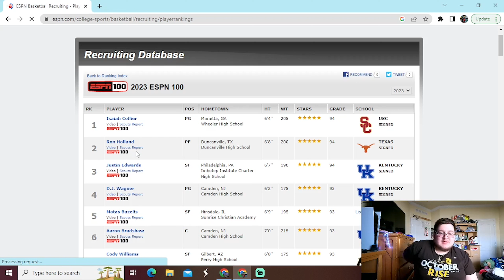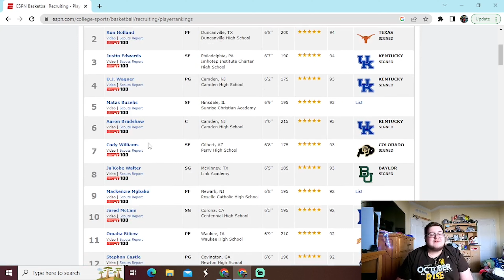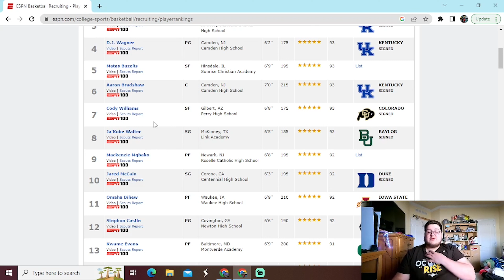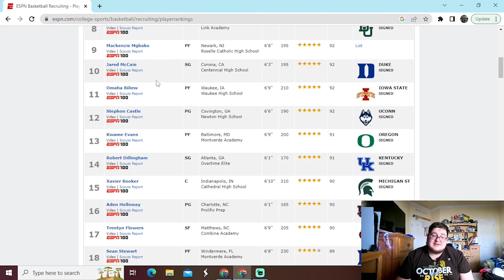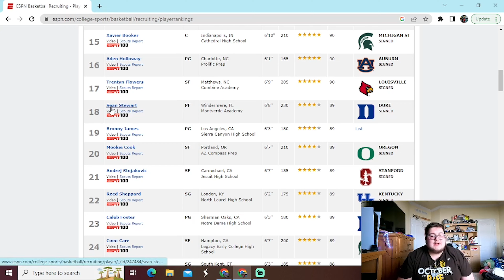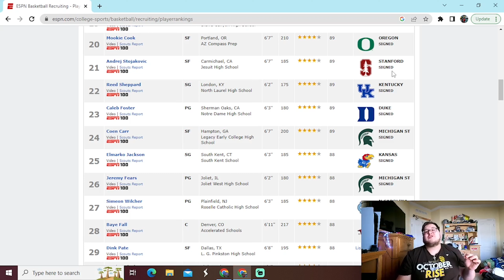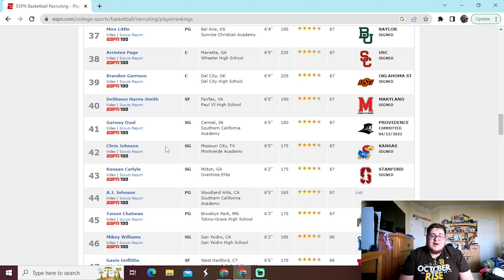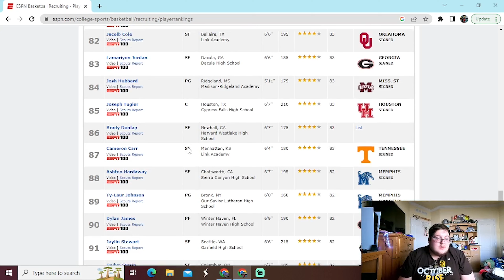Breaking Down ESPN 2023 Rankings!!